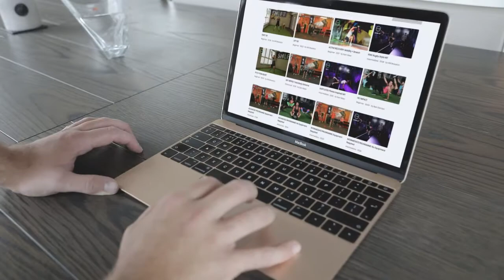SH1FT ON DEMAND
Workout anywhere, anytime with SH1FT ON DEMAND. We’re an online fitness studio for busy people who want a simple, fun, fitness solution that delivers maximum results in minimum time.

SH1FT ON DEMAND offers unlimited access to workouts lead by world class instructors, as well as guided training programmes and health and nutrition advice all for just $4.99 per month!

Our workouts focus on the three-core fitness training area; cardio, strength and mobility, to help you get fit, sculpt an awesome figure, and have a lot of fun in the process!